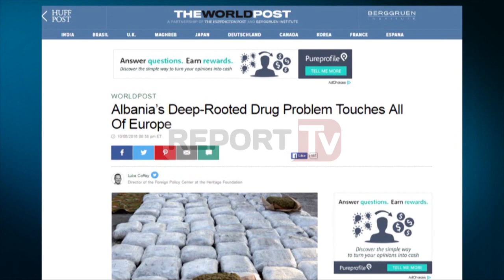Report TV - HP:Trafiku i drogës i Shqipërisë prek Europën, elita politike e përfshirë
“Shqipëria një vend i vogël në juglindje të Europës është shndërruar në epiqendrën e kontinetit sa i përket tregtisë së drogës, veçanërisht marijaunës. Por kjo nuk është asnjë surprizë”, shkruan e përditshmja Huffington Post.

Me dalje të gjerë në detin Adriatik, ky vend i vogël i Ballkanit  prej kohësh  është shquar për tregtimin e mallrave të paligjshme,armëve dhe drogës në zemër të Europës.

Ky aktivitet sipas gazetës ka rritur forcën e krimit të organizuar dhe problemet e korrupsionit me të cilat vendi përballet.